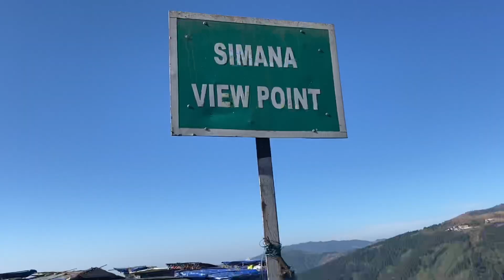Dharan dekhi India darjiling samma ko yatra..my first vlog 🤪🤪😅😅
Dharan to darjiling